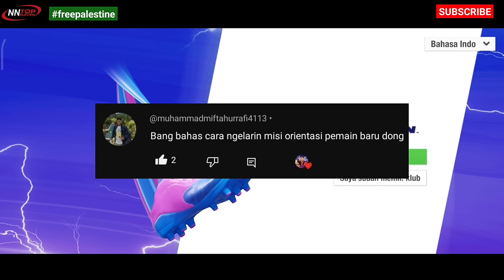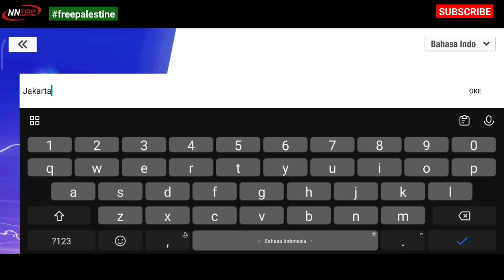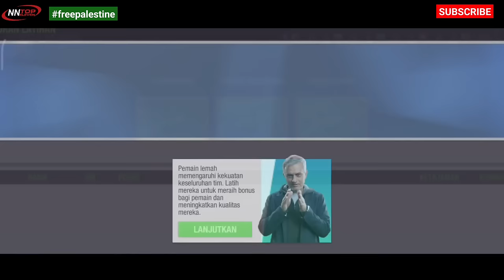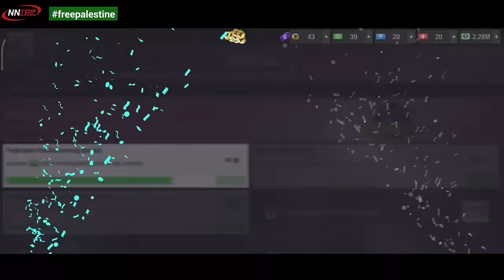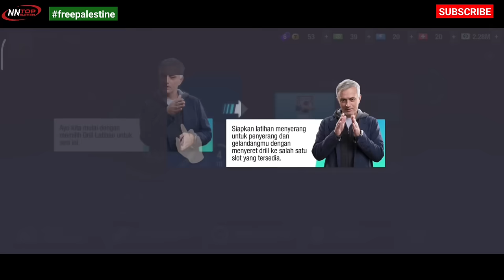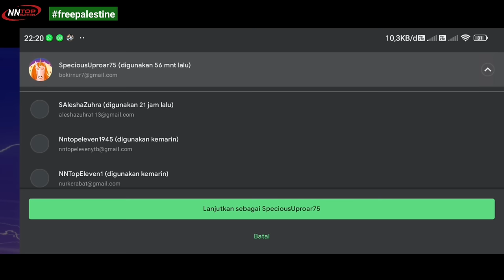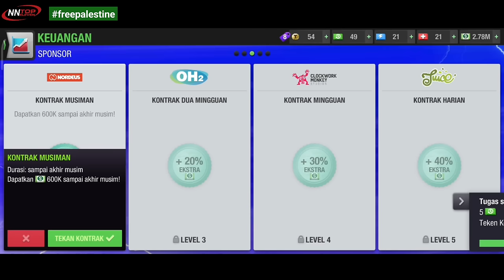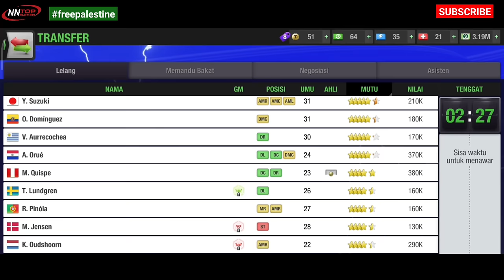Cara Bermain Top Eleven Versi 2024 Khusus Pemula Part 1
How to Play Top Eleven Version 2024 for Beginners Part 1

TOP UP ALL GAME MURAH & AMANAH hanya hanya di QIANO STORE

HARGA PROMO:
14T : 25.000
37T   : 50.000
80T   : 100.000
176T  : Rp200.000
500T  : Rp400.000
1031T : Rp800.000